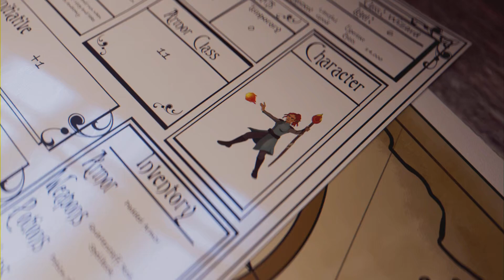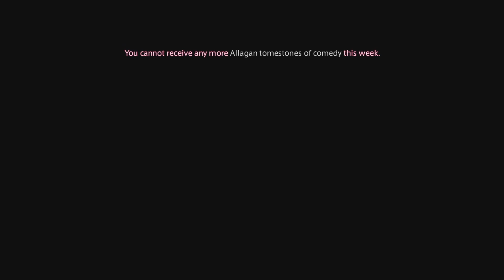Film - OLD SCHOOL RPG - Final Fantasy online part 1007 Archfiend of fire He's dead